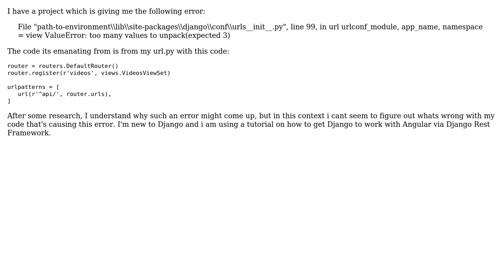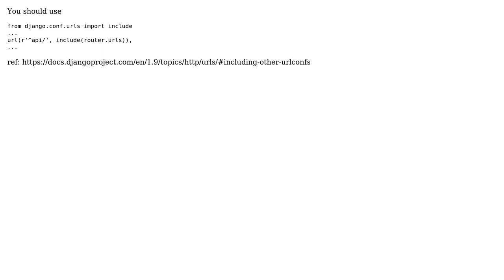Error from URLpatterns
With thanks & praise to God, and with thanks to the many people who have made this project possible! | Content (except music & images) licensed under CC BY-SA | Music | Images & others | With thanks to user Vikalp Jain user Tatenda and the Stack Exchange Network Trademarks are property of their respective owners. You are responsible for your own actions.